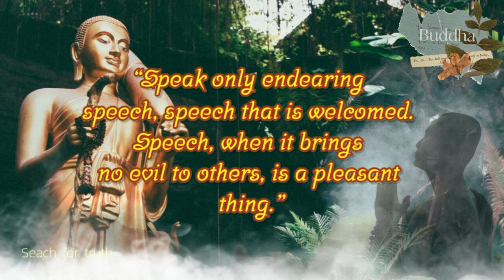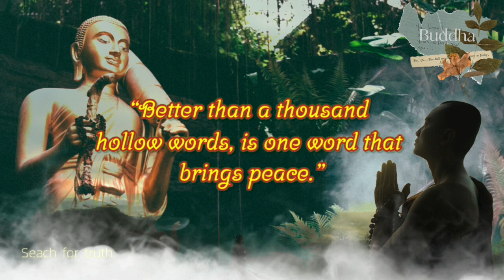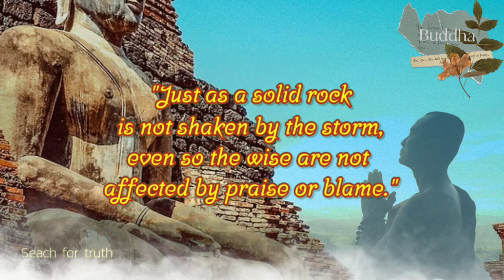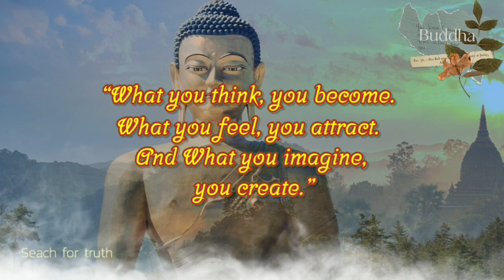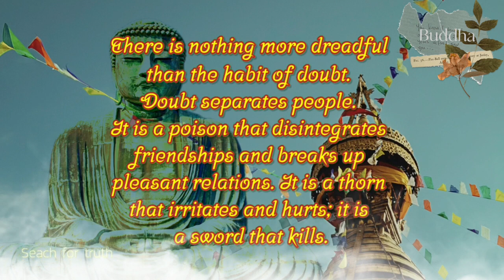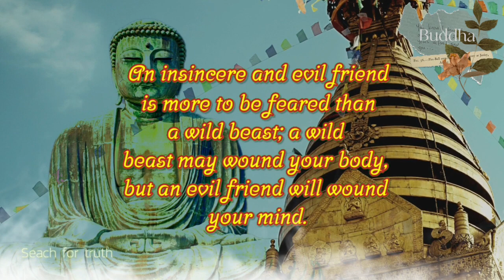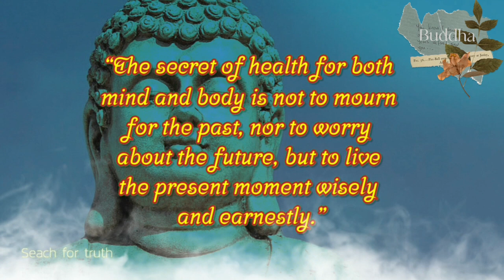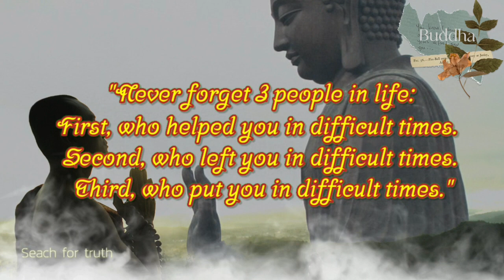Life Lessons - Buddha Shakyamuni Quotes To Help You Find Answers In Life